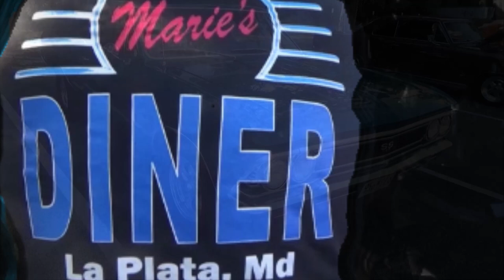1966 Chevelle SS Video at ECPS Cruise NIght at Marie's Diner Dreamgoatinc Classic and Muscle Cars